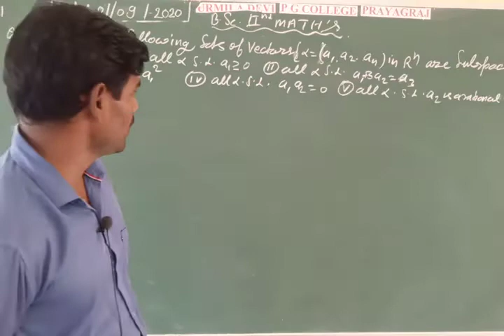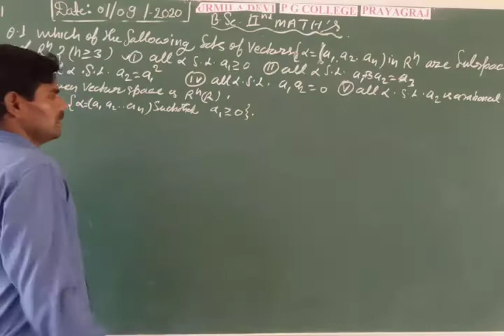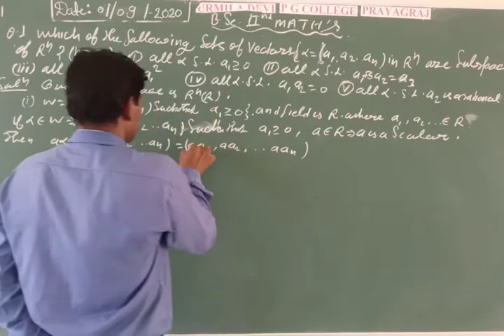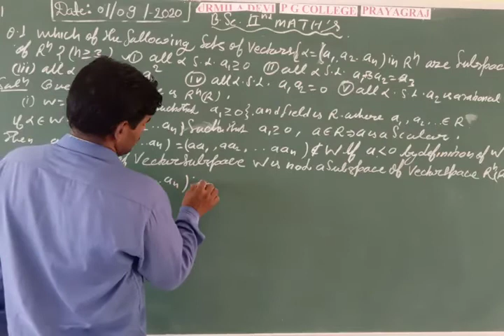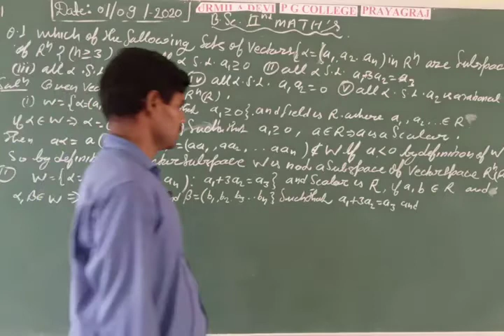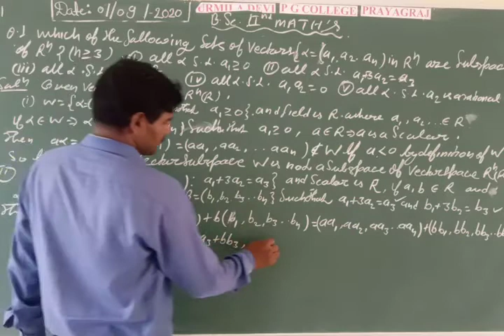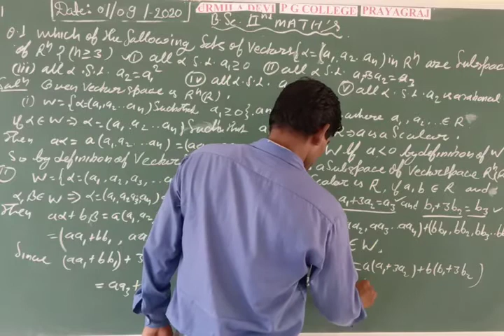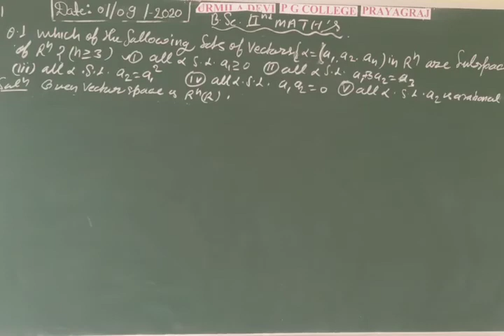B.Sc IInd Year (Linear Combination ) By Anuj Sir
Vector spaces problems